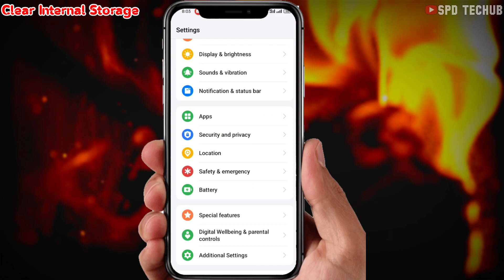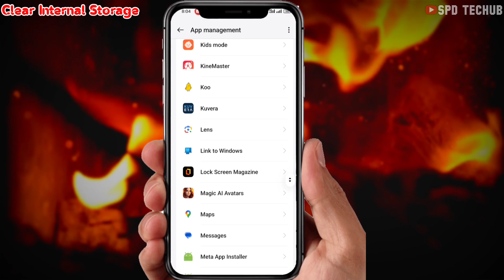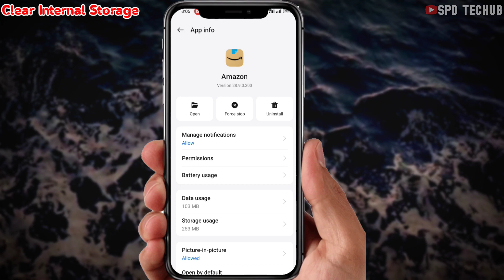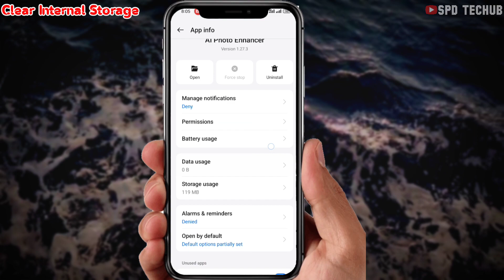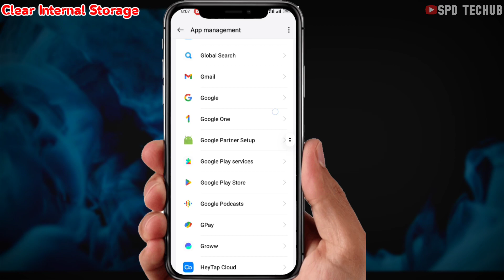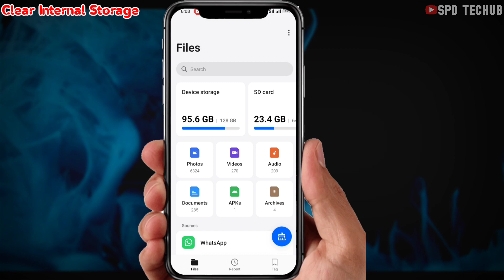internal storage is running low phone performance || mobile internal storage problem || spdtechub